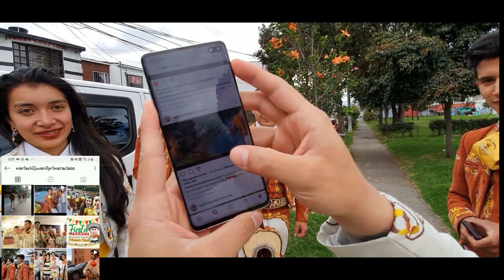Mariachi Juvenil Primera Clase Dia de la Mujer Gladys-Angelica-Lore TeamSergio 8 Marzo Mariachis Bo